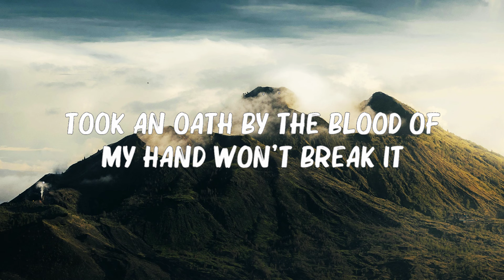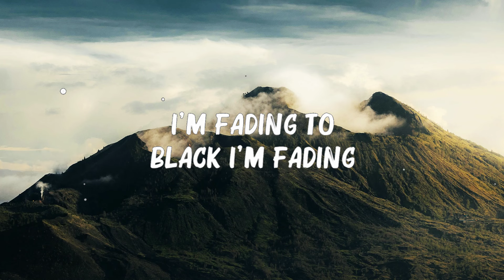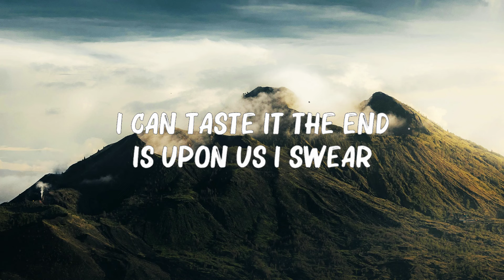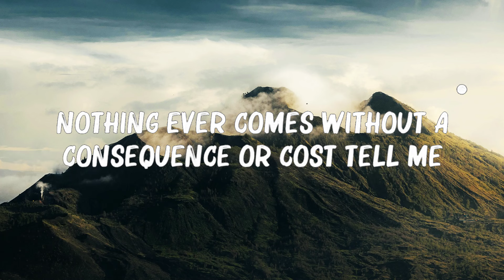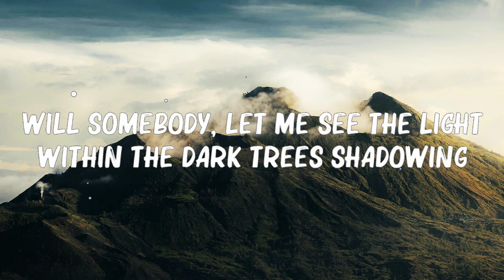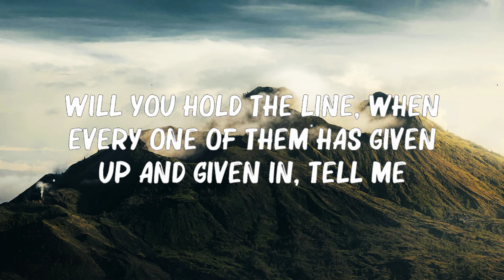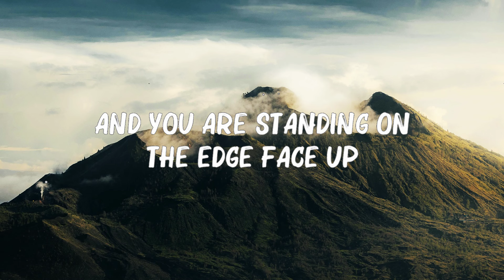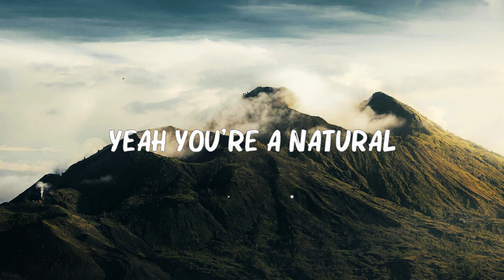Imagine Dragons - Natural (Lyrics) 🍀Songs with lyrics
Imagine Dragons - Natural (Lyrics)
LYRICS

Will you hold the line, when every one of them has given up and given in, tell me

And you're standing on the edge face up
‘Cause you’re a natural

Will somebody, let me see the light within the dark trees shadowing
What’s happenin?
Looking through the glass find the wrong within the past knowing
We are youth
Cut until it bleeds inside a world without the peace, face it.

Deep inside me
I’m fading to black I’m fading